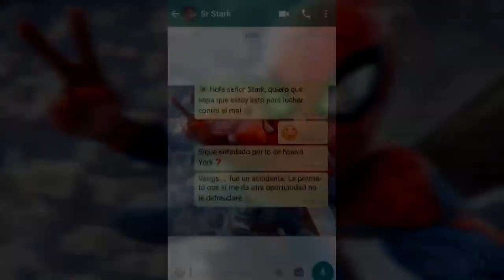SPIDERMAN YA NO ES UN VENGADOR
Peter se siente excluido, Tony Stark lee sus whatsapps pero no le responde. Eso enfada a Peter y decide abandonar a los vengadores. ツ